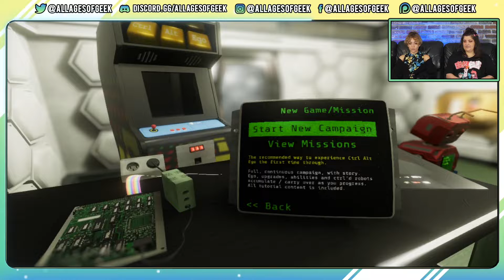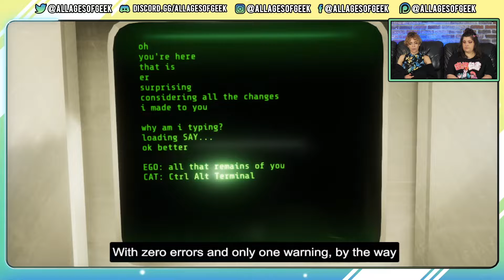Sisters Play "Ctrl Alt Ego"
Enjoying All Ages of Geek's content? Let us know! We wouldn't be able to do this without you.

AAOG AFFILATES